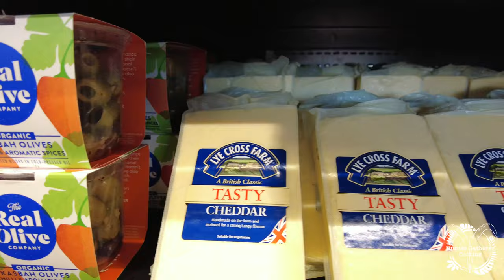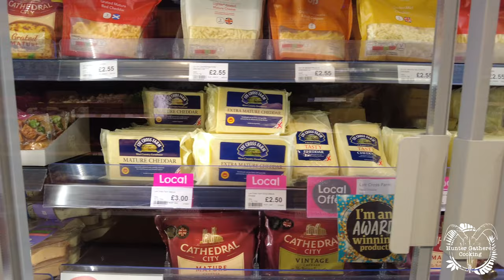Tout's - Passion About Food - Shop Local Bristol - HGC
Times past Cheese Dairy
Wogan Coffee
Good Chemistry Brewing
Nailsea Cider
Shipshape and Bristol fashion Gin
Little Jack Horners
Broadoak Cider
Bini Fine Foods
Butcombe Bewing Co
Ooh! Chocolata
Medip Chocolate Chef
Rambo's Chilli Range
The Gluten Free Cake Den
West Country Legends
Wild Beer Co
Frome Brewing Company
Chew Valley Distillery
Bath Culture House
Lovely Drinks
Perry's Cider
The Sausage Shed
Sharpham Park
In a Pickle
The Cheddar Gorge Cheese Company
Cheddar Ales
Bristol Distilling Co
Nutts Scotch Eggs
The Real Olive Co
Dr Gelato
Fussels Pils
Chew Valley Dairy
Rickford Apple Juice
The Incredible Bewing Company
Seven Hills
Somerset Charcuterie
Sheppy's Cider
Waggle & Hun
Lye Cross Farm
Kimberley's The Florist
Aldwick Estate
Mr T.G Pullin's Bakery
Thorner's of Somerset
Yeo Valley
The Wine SHop
Arthur David
Thatchers
Greenacres Farm
Warren's Fruit Farm

All my other links are below

Alex
Editor - Hunter Gatherer Cooking

Firelighters on Amazon

My Gear:
I use an iPhone X to film and everything is edited on iMovie
I use a Zhiyun Smooth 4 gimble
This shoe mount is very useful
The sound is recoded with Rode mic's: See below
Wireless Go
Video MIcro Compact
For an iphone you will need the SC7

I have an Ulanzi U rig that I use which is really good

I have these cool LED light boxes which are battery powered